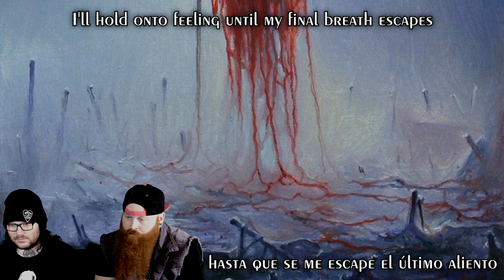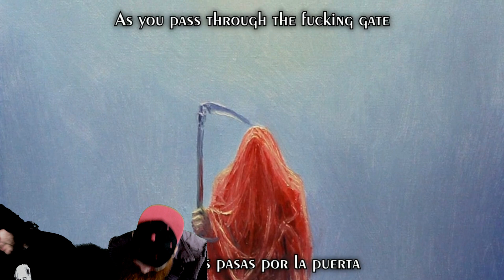EMO BAND REACTS - LORNA SHORE - To the Hellfire (Lyric Video)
Your emo daddies had to check out the meatiness of what Lorna Shore was up to!

WELCOME TO THE SPIRIT WORLD.